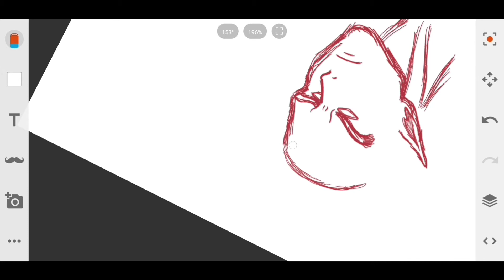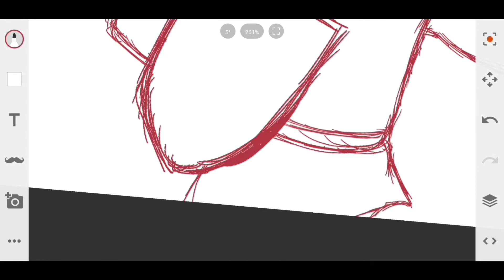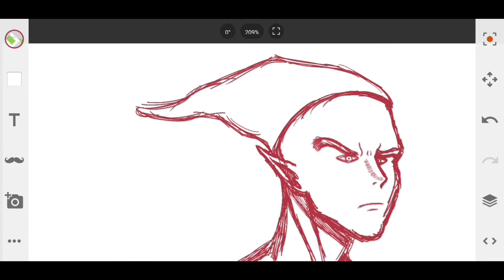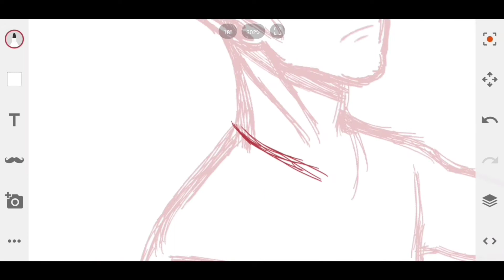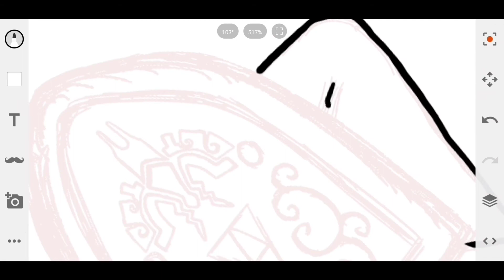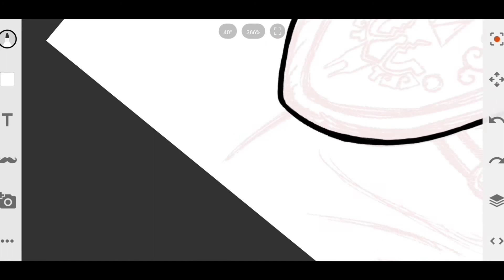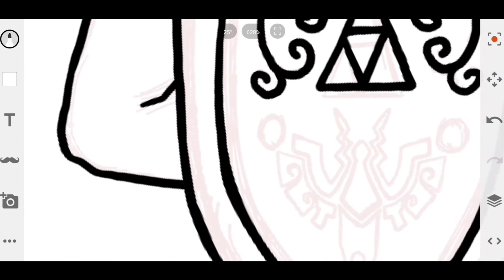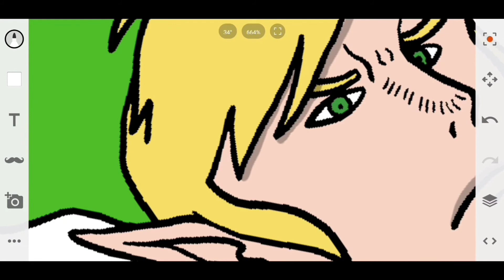Hero Of Winds